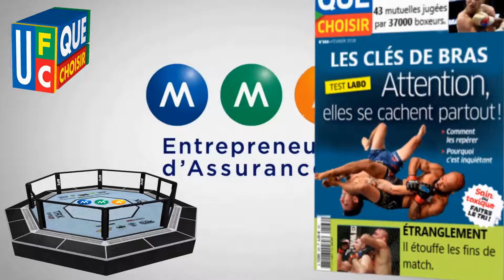-- (Test à 5 balles) MMA Arena : Zéro Blabla, j'te Casse un Bras. --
Pour soutenir la chaîne (et la passion du JV), c'est ici : 😥➡💲💲💲➡😁

Pour soutenir UFC Que Choisir, cliquez sur le lien qui n'existe pas afin d'achetez le numéro 566.